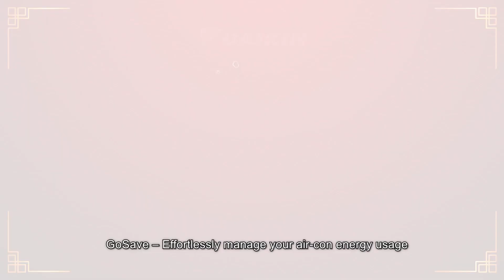Daikin CNY 2021 : GoSave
We have revealed the ‘secret’ to impress the aunties during CNY in our previous video. Now let’s not forget about the uncles too! 😉

Give an extra ‘peace of mind’ 😇 to the uncles by introducing the GoSave feature on the GO Daikin App*! It monitors and tracks energy usage on your AC for greater savings. 💰